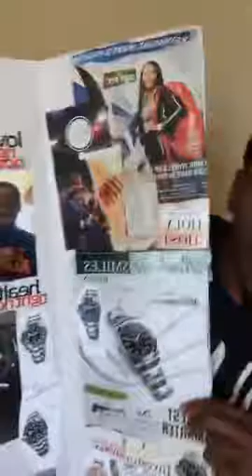M.I.T Challenge Success Day #80 "The 6 Steps To Growing Your Belief: Step 4 "C.V.E!"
M.I.T Challenge Success Day #80 "The 6 Steps To Growing Your Belief: Step 4 CLEAR VIVID EXPERIENCE ! 👁👁 Wesley Virgin

Training by my successful Mentor Silas King

!ATTENTION!
Take notes
Study note
Implement notes
Teach notes

Watch on: YouTube.com/silaskingmusic